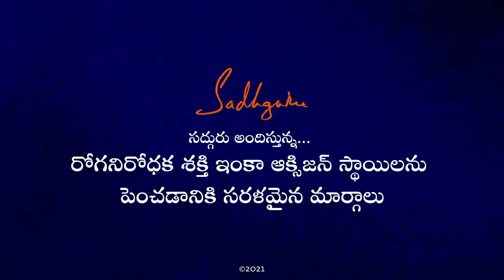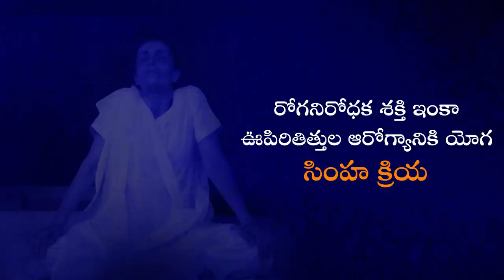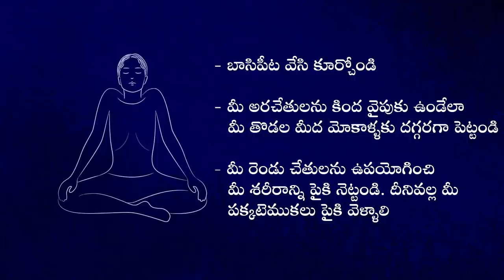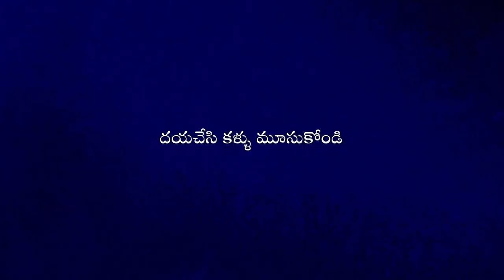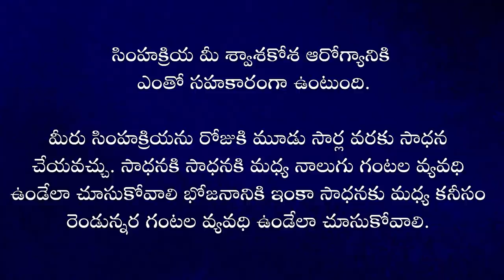రోగ నిరోధక శక్తిని ఇంకా ఆక్సిజన్ స్థాయిలను పెంచేందుకు సులభమైన సాధనలు | Tips for Immunity and Oxygen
మీ రోగనిరోధక శక్తిని ఇంకా ఆక్సిజన్ స్థాయిలను పెంచడానికి సద్గురు రూపొందించిన సింహక్రియ ఇంకా సాష్టాంగ వంటి సులువైన పద్ధతులను నేర్చుకోండి.